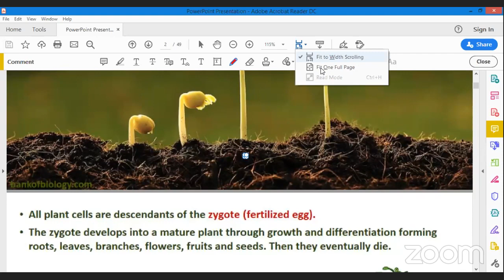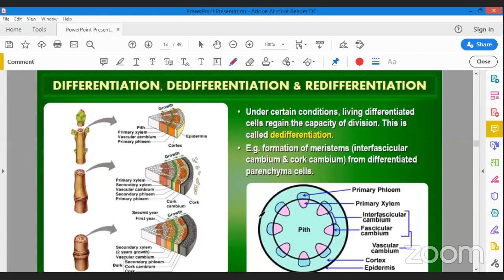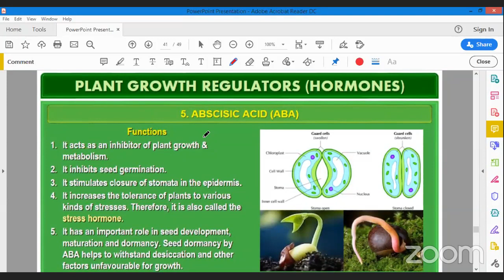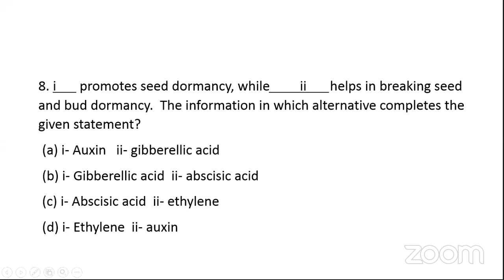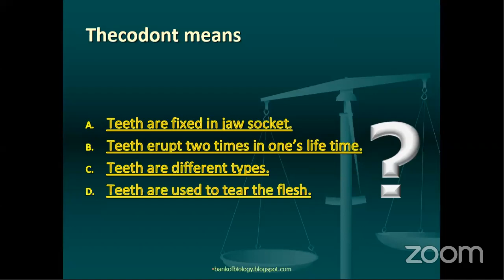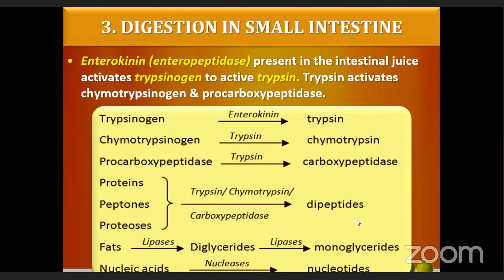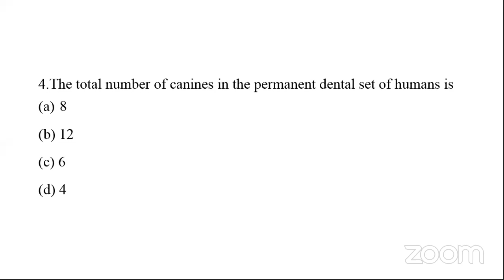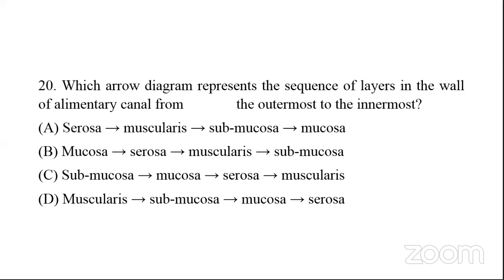DSU SOE VIRTUAL CLASS